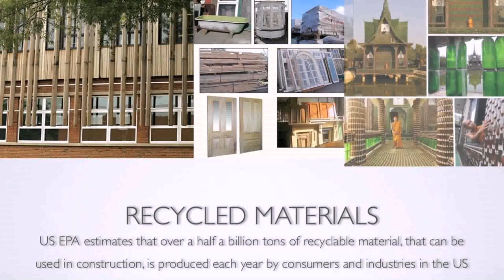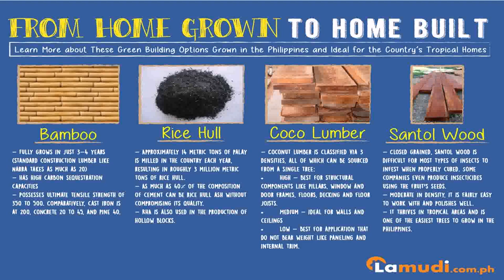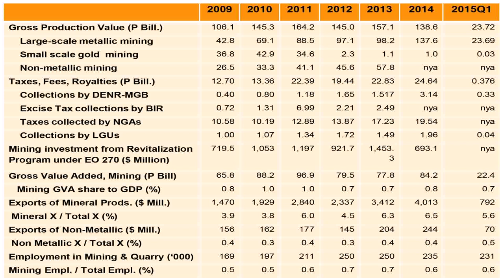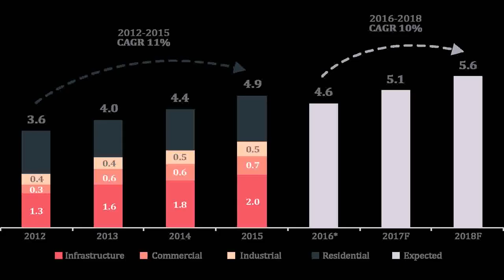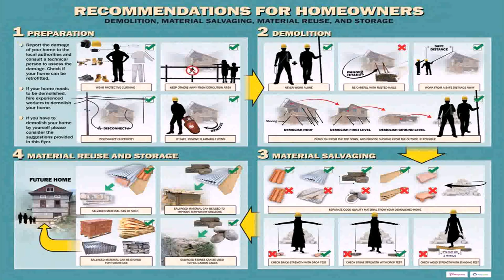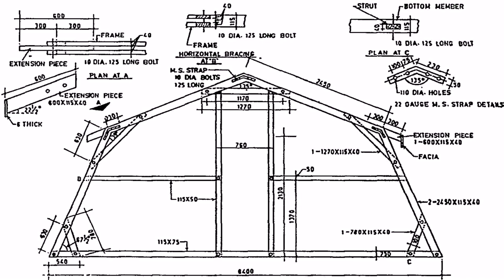Materials For House Construction Philippines - DaddyGif.com (see description)